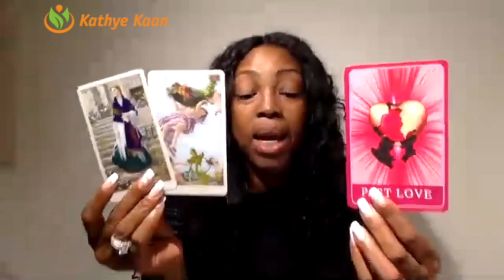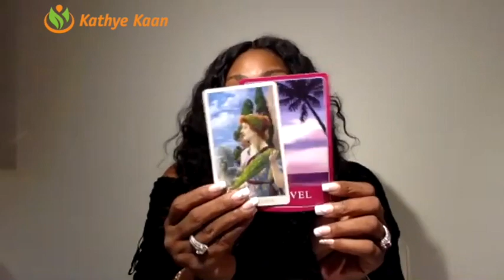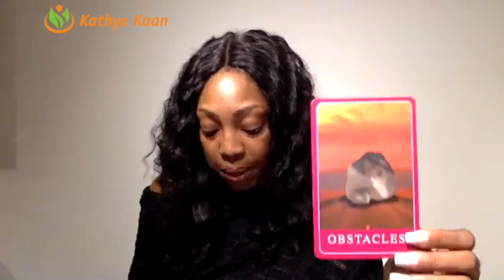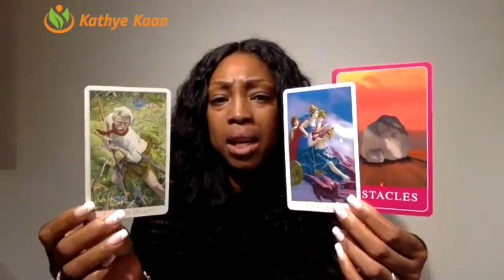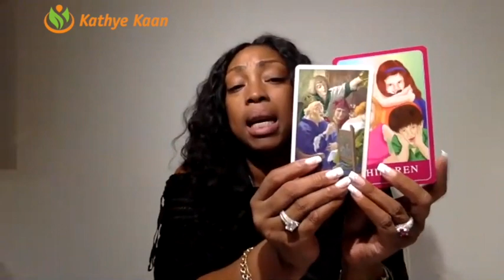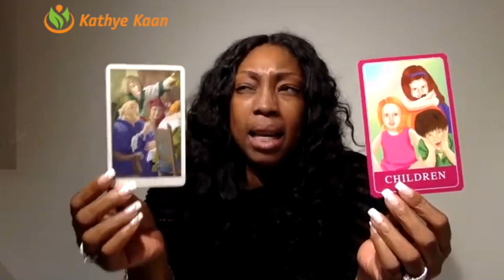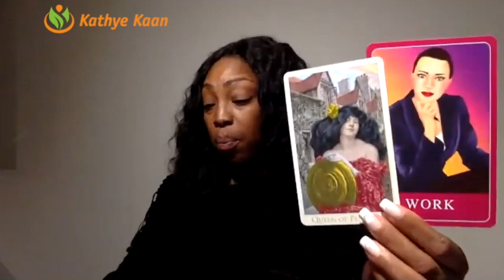GENERAL LOVE READING MARCH 2019 TAROT HOROSCOPE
Find out what the month of March has to offer for you zodiac signs in terms of L-O-V-E. I use a combination of my gift,  tarotcards, numerology and astrology to provide monthly energy vibration readings for all Zodiac Signs.

1-on-1 Live private chat on Youtube. I will pull cards for you per request and you can enter information and questions in the chatbox. I offer 10, 20, and 30 minutes options:

Read my eBook ‘Removing The Veil Of Illusion - A Guide To Ascension’: